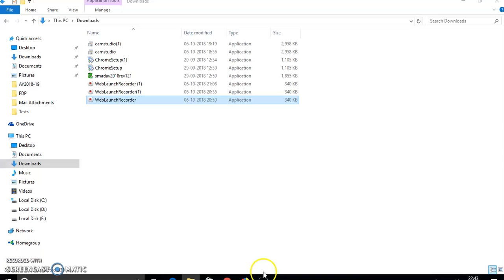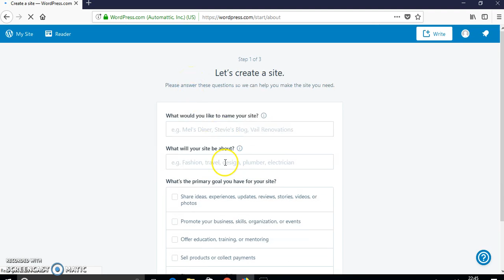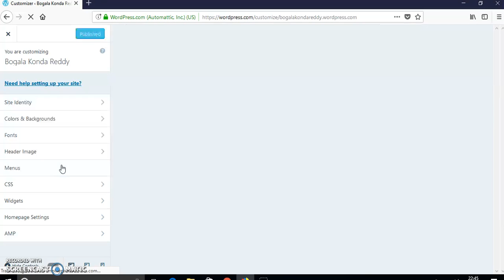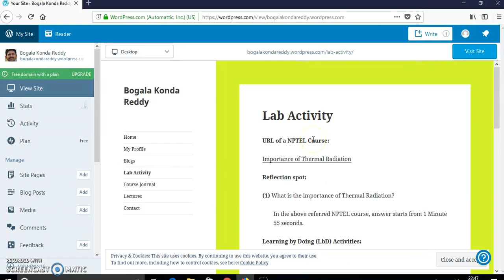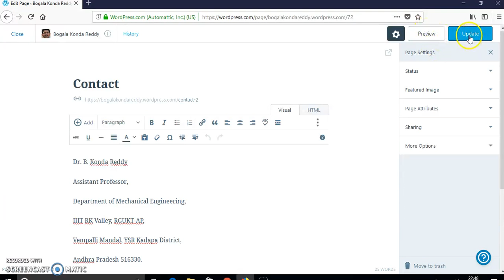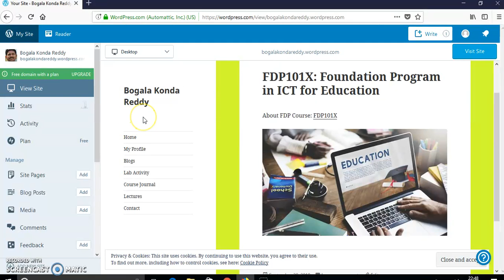Creating a Webpage using Wordpress in Telugu